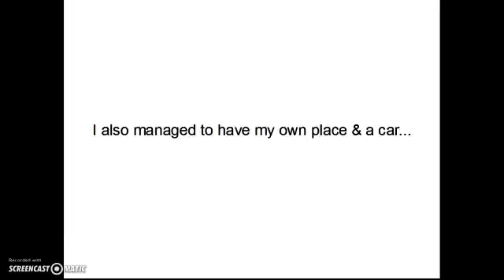Free online jobs without investment and registration fees